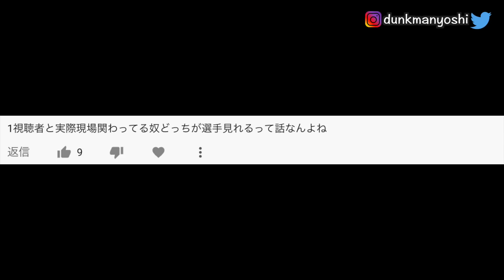レイカーズのアンチコメントに対して物申してみた！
夢は死ぬ前にもう一回ダンクをする事です！My dream is to dunk again before I die!

Source: NBA